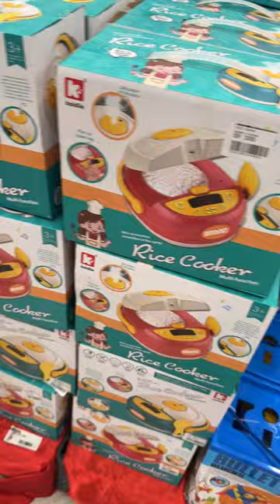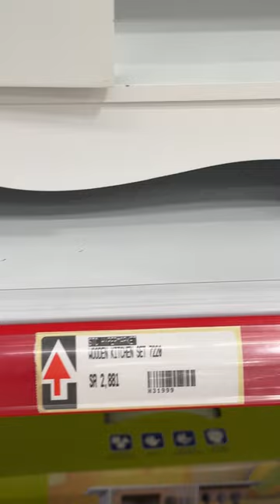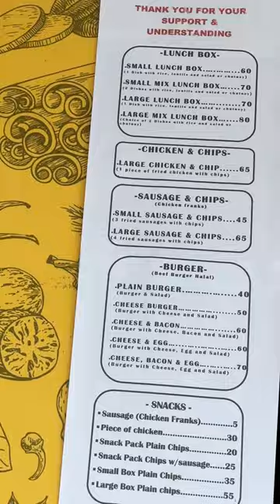SHOPPING FOR KID'S CLUB 🛒🏝️😻💝✅🥳🔥👾🌜🌛🤡👻